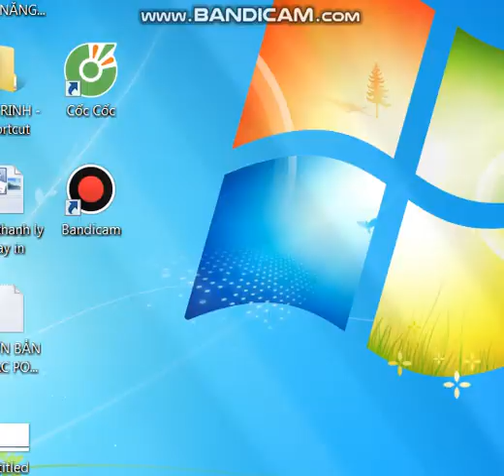Mua thanh lý máy photocopy , mua thanh lý máy in ,mua thanh lý đồ cũ 0906216488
Mua thanh lý đồ cũ giá cao 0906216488, Mua thanh lý máy photocopy , mua thanh lý máy in , mua thanh lý đồ điện tử , mua thanh lý đồ điện lạnh